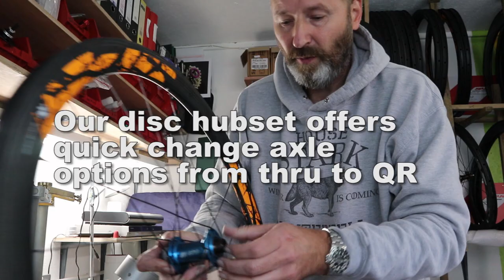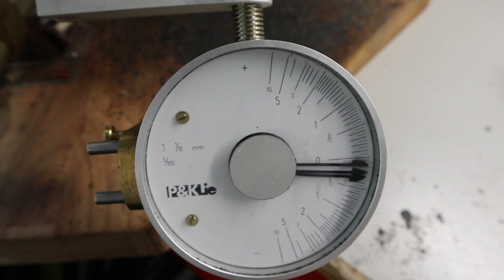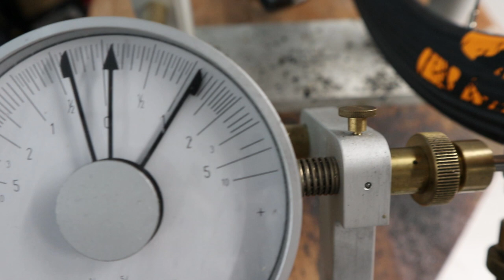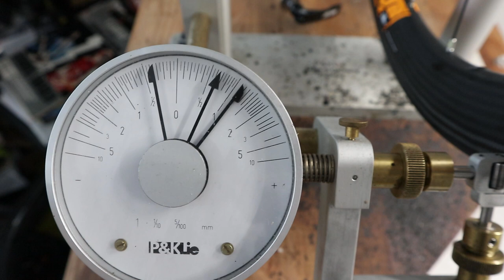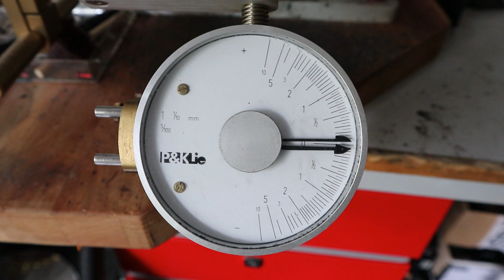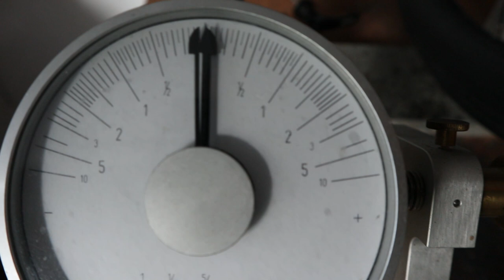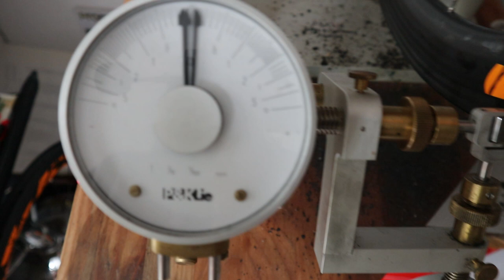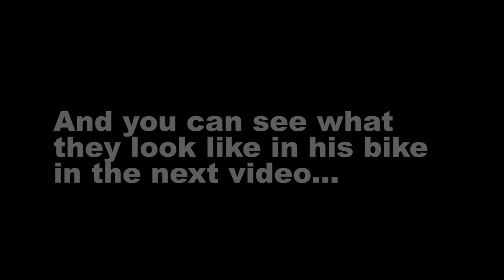How We Make 'Em 2018 - Making Better Bike Wheels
If you're interested to learn more about the way I make my wheels then this is the episode for you. But please be warned - it's a long one.

And that's because there's actually a great deal that goes into making great wheels - and I believe it's one of the key differences between simply making ordinary wheels, and making instead simply extraordinary wheels.

This video is also for anyone already dabbling with building their own wheels. If that's you, then I really hope you can find some useful lessons and insights here, and that it'll hep you improve your next builds.

This is not just a cursory look at the processes involved in wheel making, as I wanted to address all the important factors and leave nothing out.  I think I managed to remember everything that I intended to discuss, but I'm getting on a bit and my memory isn't so good these days. So if there's something essential that I forgot, or a point you want me to elaborate further, feel free to leave your thoughts in the comments below and I'll do my best to respond.

I've crammed this video full of essential tips and know how - it's first hand knowledge gained the very best way: by doing.  Over the years I've made thousands of wheels by hand, learning along the way what works and what doesn't. If you're interested in improving your skills, it might be helpful to watch this video a few times and not necessarily all in one go.

In this episode I focus on everything post lacing - that's the process I'm not showing you today where we connect the hub to the rim with spokes and nipples. I take you from how to centre your axle to dial out eccentricity, to countering spoke twist, through the process of stress relief to testing and completion.

At every key stage of the build I stop to explain what I'm doing, or what you've just seen in the previous time lapse sequence. More importantly perhaps, I want to explain why I'm doing it.

If this video inspires you to make your own wheels, or simply gives you the confidence to look after them yourself, I'd love to hear your experience down below.

But if you'd just rather let me make wheels for you instead, you can get them here!